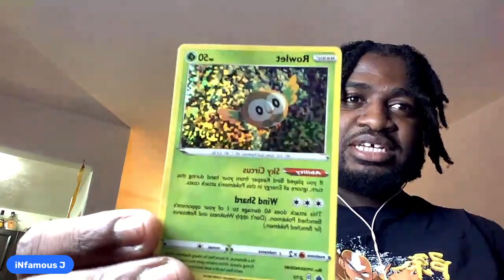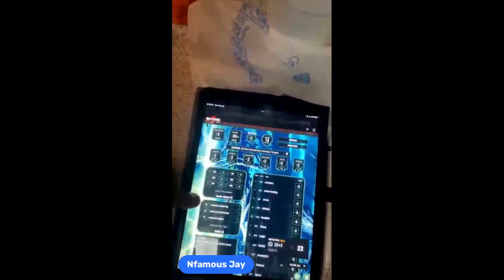Absolute Pandemonium| DnD | Eps 2 | Escape from the dungeons??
Absolute Pandemonium| Dungeons & Dragons |Episode 2|
(Sorry for the Sound issue...lol)
Just a couple of Blerds playing Dungeons and Dragons for the first time.

We start the episode with just our general weekly updates while we wait for everyone to get logged in.  But after that it's game on. (skip to 1hr mark to just watch the DnD campaign)

Soo...trapped in a dungeon. Cool cool... Find a Loxodan. Cool cool. Oh, his eyes turned BLACK!!! OH HECKY NAH!!

Cast:
Panda of Pandemonium
Voqab
iNfamousJay
RodbtheWind
Daron

Absolute Pandemonium Podcast's DnD campaign is in a self-made world of multiple dimensions, awkward encounters, and crazy exchanges.